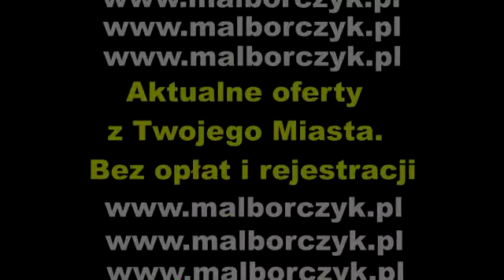Miłoradz: Więźniowie pracują w budynku gminy